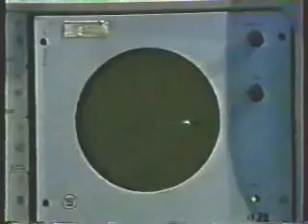Ryan's Hope Minisode 7-28-86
In our story, Maggie and Roger survived the crash landing of their plane sabotaged by Max, and they are secretly having their honeymoon in Rog's apartment. Frank and Rick have planned for Rick to "assassinate" Frank on live TV during Frank's interview on the On The Line talk show, but Brendan, one of Vinnie's crime gang, has loaded Rick's rifle with real bullets. Siobhan and Ryan are in the studio during the broadcast, and Maeve and Johnny are watching on a portable TV at a Mets game. Everyone is horrified when a shot is fired, and Frank falls to the ground covered in blood. First aired Monday July 28, 1986.